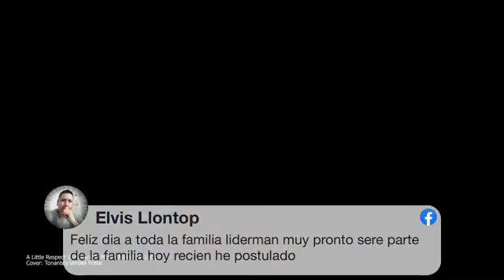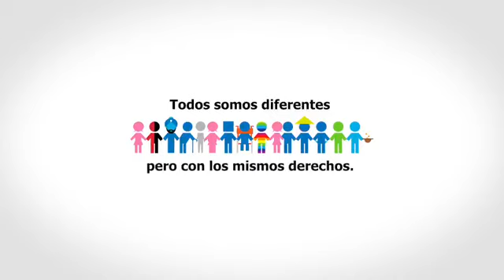03 2020 Día del Vigilante